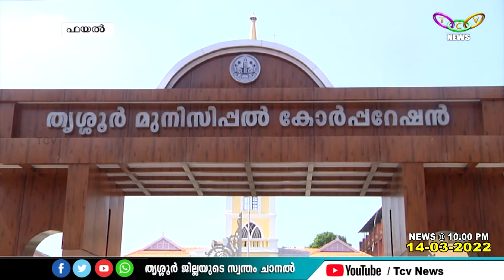തൃശൂര്‍ കോര്‍പ്പറേഷന്‍ ഭരണസമിതിക്കെതിരായ അവിശ്വാസ പ്രമേയം ചൊവ്വാഴ്ച